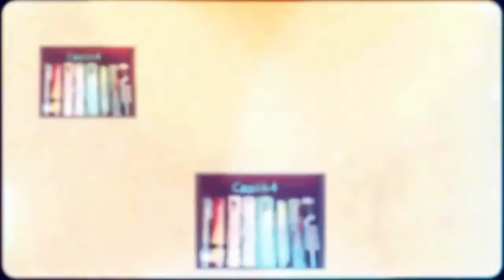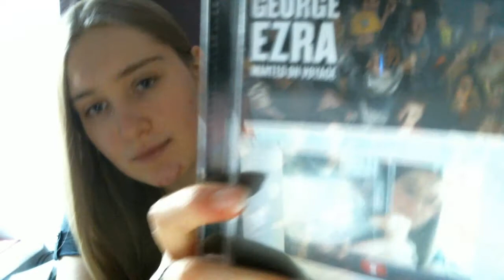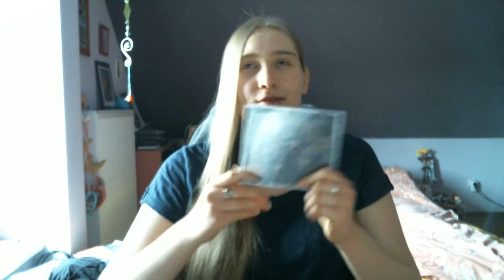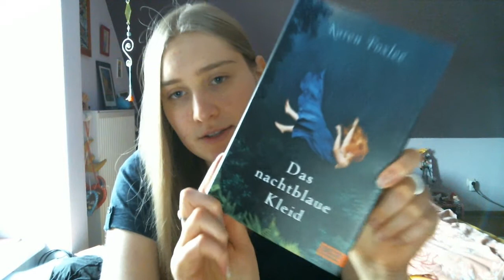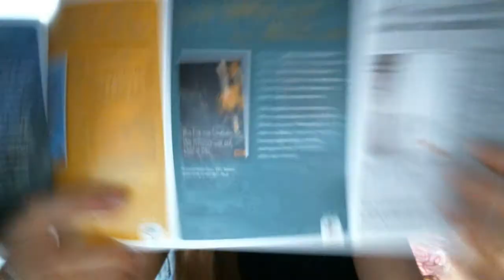WeekendVlog 81# - Man muss sich auch mal was gönnen!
Wanted on Voyage
Das nachtblaue Kleid
Socialmedia: